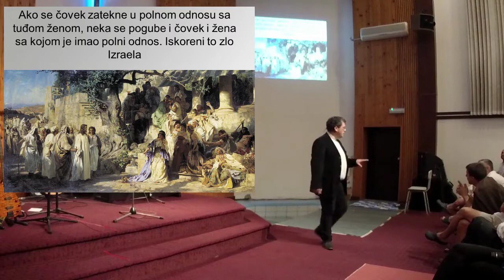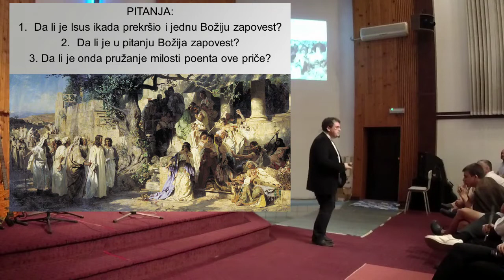Da li Isus opravdava greh? - 7 skandaloznih događaja iz Isusovog života - propoved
U propovedi pastor Protestantske Hrišćanske zajednice Novi Sad, Beređi Dušan Bera, objašnjava tekst iz Evanđelja po Jovanu 8. Radi se o čuvenoj Isusovoj priči o bludnici - "ko je od vas bez greha neka prvi baci kamen".
Ujedno video sadrži i prenos krštenja u našoj crkvi.